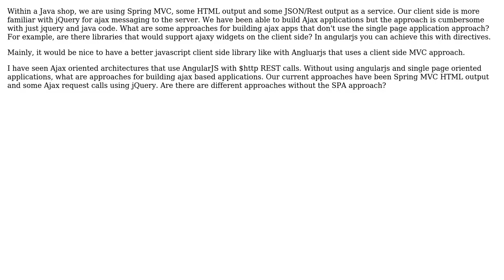What are approaches for building more robust Ajax applications without using AngularJS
Software Engineering: What are approaches for building more robust Ajax applications without using AngularJS

With thanks & praise to God, and with thanks to the many people who have made this project possible! | Content (except music & images) licensed under CC BY-SA | Music | Images & others | With thanks to user Greg Gacura user berlinbrown2 and the Stack Exchange Network Trademarks are property of their respective owners. You are responsible for your own actions.